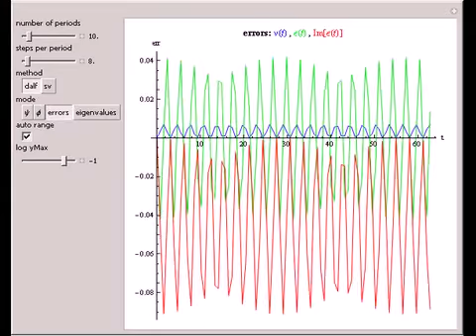On the Stability Limit of Leapfrog Methods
We study two leapfrog algorithms by applying them to the simple ordinary differential equation ( ? ) / ( ?t ) ?(t) = - i ? ?(t) with the initial value ?(0) = ?_0. The exact solution obviously is ?(t) = ?_0 exp(-i ? t) for all real t and thus represents ...

Contributed by: Ulrich Mutze